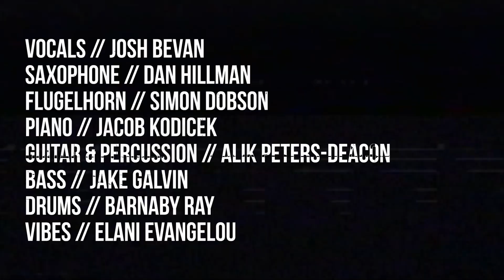Dark Matter Sessions: Josh Bevan // "Hideaway" (Jacob Collier Cover)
JOSH BEVAN - "HIDEAWAY" (Jacob Collier Cover)

Recorded at Dark Matter Studios, Cornwall

BAND
Vocals // Josh Bevan
Saxophone // Dan Hillman
Flugelhorn // Simon Dobson
Piano // Jacob Kodicek
Guitar & Percussion // Alik Peters-Deacon
Bass // Jake Galvin
Drums // Barnaby Ray
Vibes // Elani Evangelou

Main Camera // Dom Moore
Second Camera // Corran McGregor
Edit // GalVID

AUDIO
Barnaby Ray & Alik Peters-Deacon